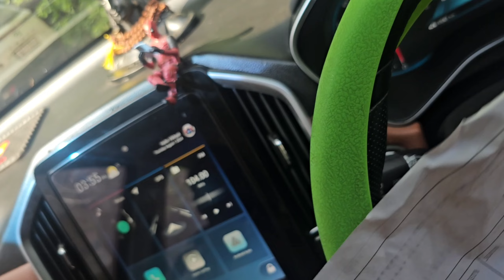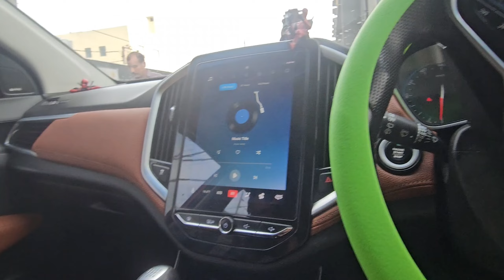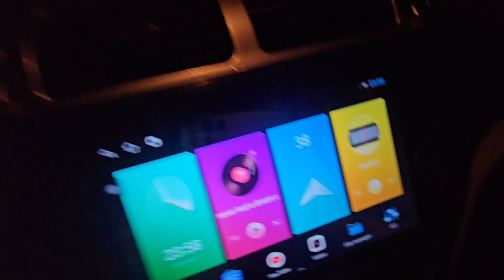Mg Hector Mein Hua ₹2 Lakh Ka Nuksaan | Daily Vlogging Day 1